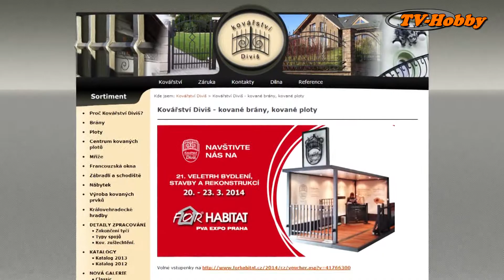kavarstvi divis tvhobby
Pro TV-Hobby.cz  vyrobil Falcon Media Broadcast s.r.o.